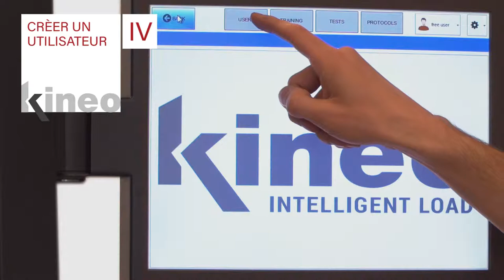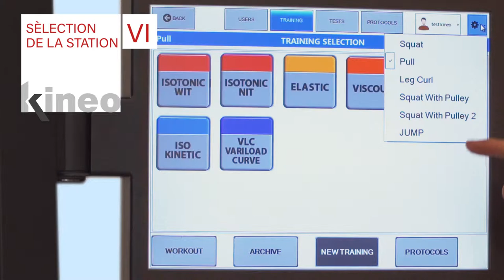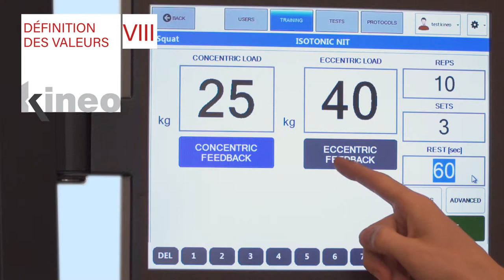KINEO Tutoriel 1 - Guide de démarrage rapide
KINEO Tutoriel 1 :

Guide de démarrage rapide